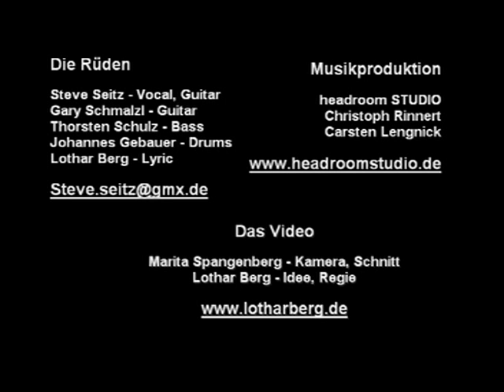Bad City (Drecksnest)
Die Rüden - Literary Rock
Die Gang
Produzenten Christoph Rinnert und Carsten Lengnick mit dem Mut zum Ungewöhnlichen.
Kein Klingklang oder Tralala, sondern anspruchvoller „Literary Rock zum Nachdenken, Mitfühlen und Genießen.
Band
„Die Rüden mit Steve Seitz (voc, git), Gary Schmalzl (git), Torsten Schulz (bass), Johannes Gebauer (drums).
Hart und kompromisslos im Sound, wie es der Text erfordert. Mit einer Virtuosität und Geradlinigkeit in der Instrumentenführung, die gemeinsam mit der „Voice Of Steel Steve Seitz nicht nur eine Hördelikatesse darstellt, sondern auch ein Gefühlserlebnis ist.
Text von Lothar Berg. Gelebt, beobachtet, geschrieben.

Das Video
Vom kochenden Puls der Musik aufgeheizt und von Steve Seitz provozierender Stimme getrieben, nimmt uns das Video mit auf die Fahrt im Adrenalin-Shuttle durch die Großstadt.
Im schnellen Bildwechsel erleben wir die Welt, an die wir glauben möchten, aber auch die Parallelwelt, die wir fürchten.
Ausgespuckt in den hellen Tag, mit vielen kleinen Erlebnissen, um am Ende doch wieder vom Moloch Großstadt verschlungen zu werden.
„BAD CITY" du kennst keine Gnade.
Kamera / Schnitt: Marita Spangenberg
Idee / Regie: Lothar Berg